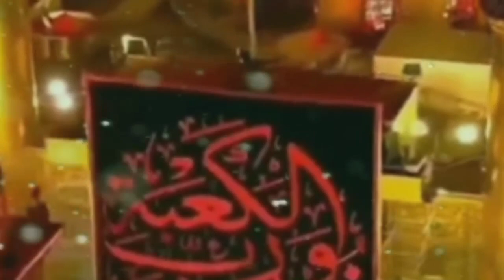আল্লাহ তুমি দয়া কর উম্মতেরী শান || মসজিদুল আকসা নবীগণের শান || moshidul aqsa Islamic song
আল্লাহ তুমি দয়া কর উম্মতেরী শান || মসজিদুল আকসা নবীগণের শান || moshid ul aqsa Islamic song